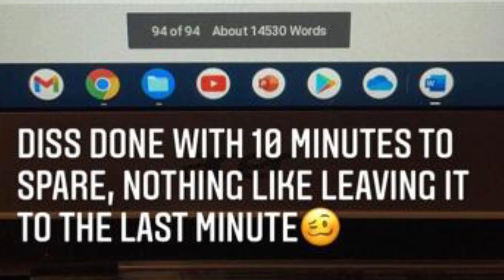Beth’s graduation party.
Thanks to everyone that enjoyed her day!